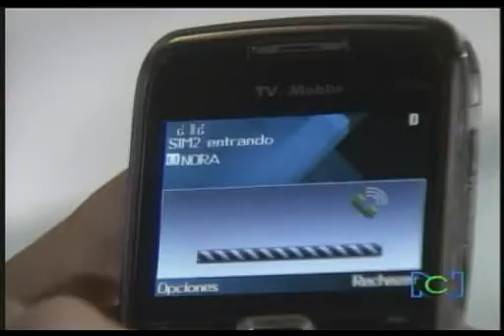Gabriela Aguirre y Nortita En el Estudio de Paz Cap 19